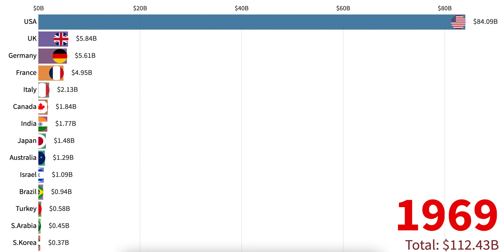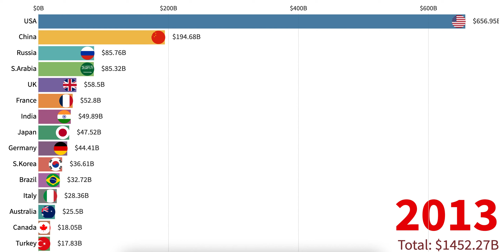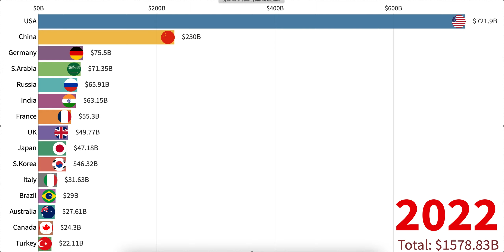Top 15 Countries by Military Budget 1960 to 2022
Military expenditures data from SIPRI are derived from the NATO definition, which includes all current and capital expenditures on the armed forces, including peacekeeping forces; defense ministries and other government agencies engaged in defense projects; paramilitary forces, if these are judged to be trained and equipped for military operations; and military space activities. Such expenditures include military and civil personnel, including retirement pensions of military personnel and social services for personnel; operation and maintenance; procurement; military research and development; and military aid (in the military expenditures of the donor country).